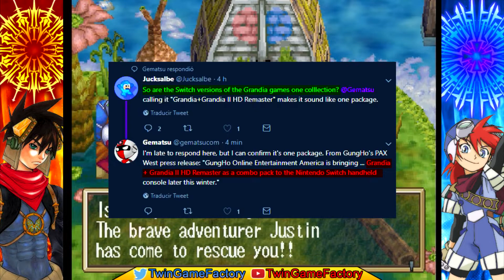Grandia 1&2 Remaster anunciado para Nintendo Switch